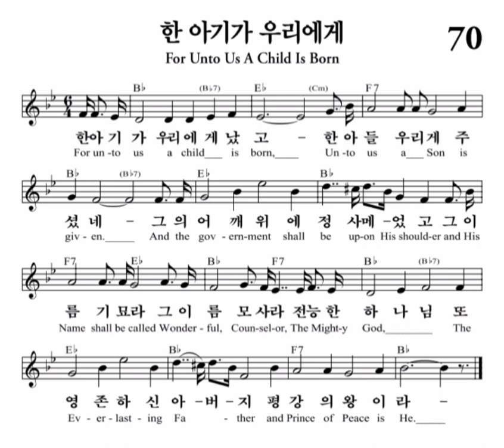한 아기가 우리에게 For Unto Us A Child Is Born 내영의노래 70장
한 아기가 우리에게 났고
For unto us a child is born
한 아들 우리게 주셨네
Unto us a Son is given
그의 어깨 위에 정사 메었고
And the government shall be upon His shoulder and
그 이름 기묘라 그 이름 모사라
His Name shall be called Wonderful, Counselor,
전능한 하나님
The Mighty God
또 영존하신 아버지
The Everlasting Father and
평강의 왕이라
Prince of peace is He